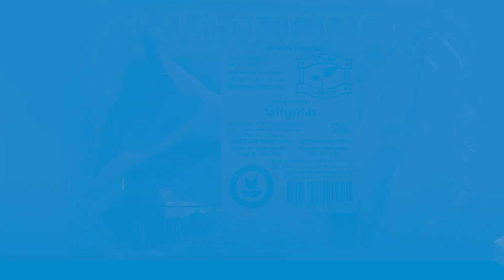Producción de hongos comestibles en Tierra del Fuego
A través de la extensión y la capacitación, junto a otras instituciones acompañamos la producción de hongos comestibles en Tierra del Fuego, haciendo uso de la viruta de lenga como sustrato. Una actividad que permite contribuir a la soberanía alimentaria.